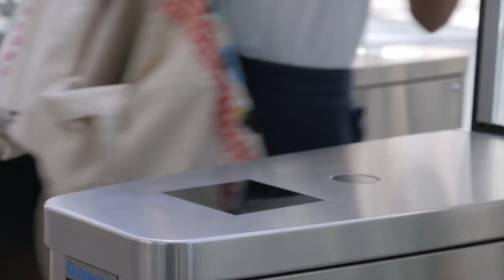Back to School at STATION F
STATION F, the world's largest startup campus, is welcoming 3000 entrepreneurs from 1000 different startups from over 50 countries! Located in the heart of Paris and backed by Xavier Niel, STATION F was inaugurated in June 2017 by French President Emmanuel Macron. Built a freight train station in 1929, this historical monument is now home to 26 startup programs from companies like Facebook & Microsoft. The STATION F campus offers incredible advantages to its residents like workshops, discounts on business services and exclusive events.  Apply now